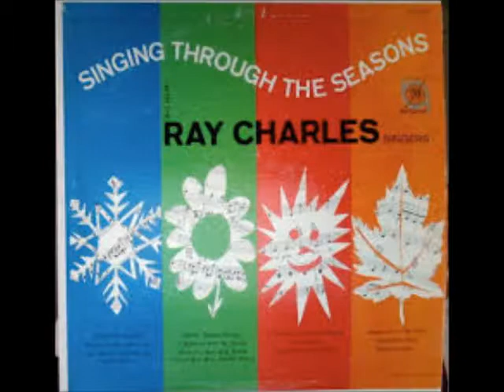הלו דולי-זמרי ריי צ'רלס -Ray Charles Singers Hello Dolly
The Ray Charles Singers were formed around Ray Charles (2) and featured on Perry Como's records, radio shows and television shows for 35 years.
The Ray Charles Singers are also known for a series of 30 choral record albums produced in the 1950s and 1960s for Essex, MGM, Decca and Command labels.

"Hello, Dolly!" is the title song of the popular 1964 musical of the same name. Louis Armstrong's version was inducted in the Grammy Hall of Fame in 2001.

The music and lyrics were written by Jerry Herman, who also wrote the scores for many other popular musicals including Mame and La Cage aux Folles.